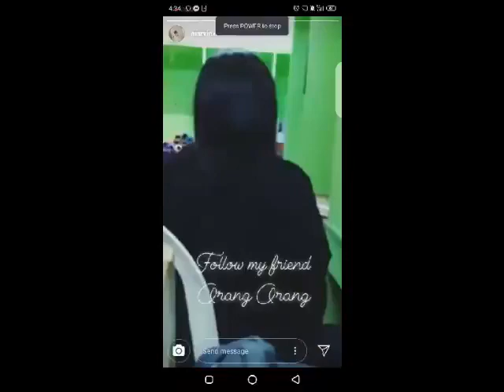Yell Competition for Teachers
Thank you so much, Grade 11- Beauty Care!
Science Month Closing Program